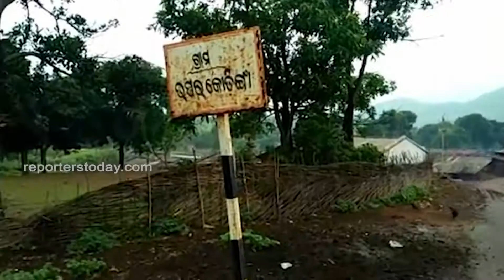କୋଡିଙ୍ଗାମାଳି ଜନ ଶୁଣାଣୀକୁ ତୀବ୍ର ବିରୋଧ ପାଇଁ ବ୍ୟାପକ ପ୍ରସ୍ତୁତି